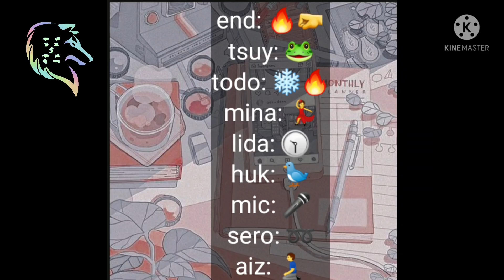pro heros and class 1-A react to deku futuer deku as konan